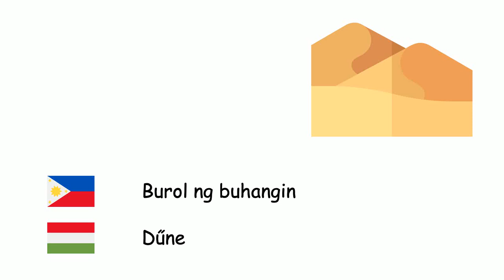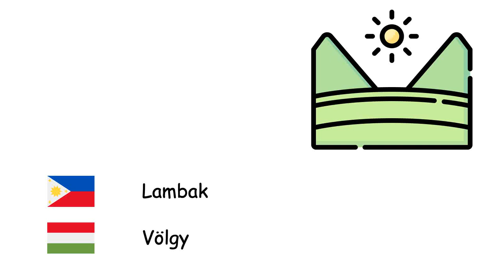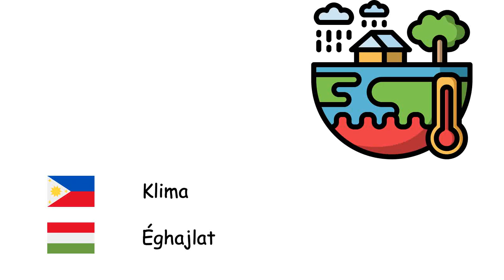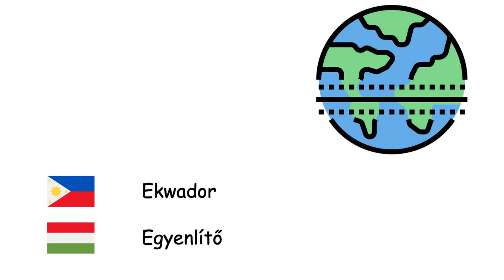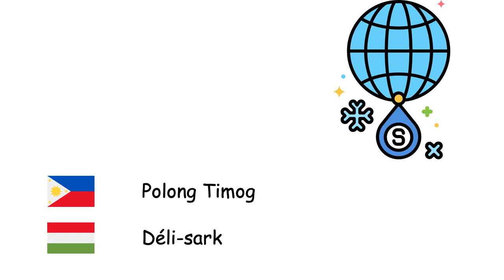Heograpiya (Wikang Unggaro) (tl-hu)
Fone TV
tl-hu-13
Földrajztudomány (Magyar nyelv)
Pulo - Sziget
Look - Öböl
Tangway - Fok
Kipot - Szoros
Kanal - Csatorna
Latian - Mocsár
Karang - Atoll
Burol ng buhangin - Dűne
Kapatagan - Síkság
Yungib - Barlang
Talon - Vízesés
Sabak - Kanyon
Tangway - Félsziget
Talampas - Fennsík
Lambak - Völgy
Bundok - Hegység
Lawa - Tó
Dagat - Tenger
Karagatan - Óceán
Ilang - Sivatag
Prinsa - Gát
Bangin - Szikla
Bulkan - Tűzhányó
Oasis - Oázis
Danaw - Lagúna
Lindol - Földrengés
Tsunami - Cunami
pagtaas ng tubig - Árapály
Erosyon - Erózió
Klima - Éghajlat
Tektonika ng plaka - Lemeztektonika
Latitud - Földrajzi szélesség
Longhitud - Földrajzi hosszúság
Aguhon - Iránytű
Kontinente - Kontinens
Abot-tanaw - Horizont
Lava - Láva
Magma - Magma
Mapa - Térkép
Ekwador - Egyenlítő
Tagtuyot - Aszály
Agrikultura - Mezőgazdaság
Iceberg - Jéghegy
Baha - Árvíz
Tubig lupa - Talajvíz
Himpapawid - Légkör
Lupa - Talaj
Tropiko - Trópusok
Hilagang Polo - Északi-sark
Polong Timog - Déli-sark
Petrolyo - Kőolaj
Likas na gas - Földgáz